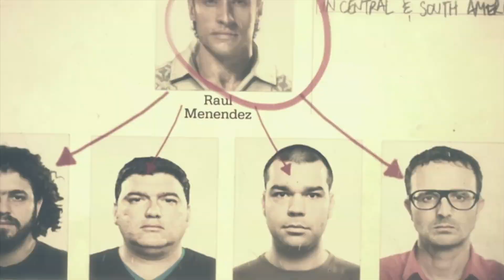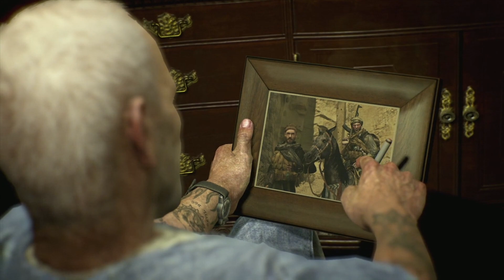CALL OF DUTY BLACK OPS 2 PARTE 3 VIEJAS HERIDAS